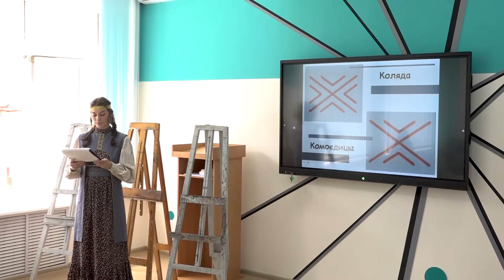«Национальная одежда (этномода)»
С 6 по 9 июля  2022 в Уфе прошёл Всероссийский фестиваль-конкурс «Потомки великих мастеров».  Номинация «Национальная одежда (этномода)»  входит в группу номинаций «Яик».